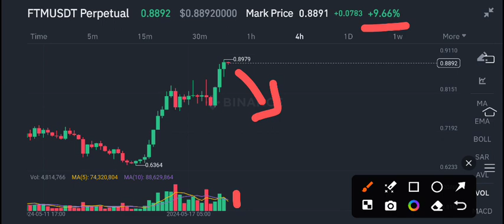FTM COIN News Today! fantom FTM Price Prediction & Analysis